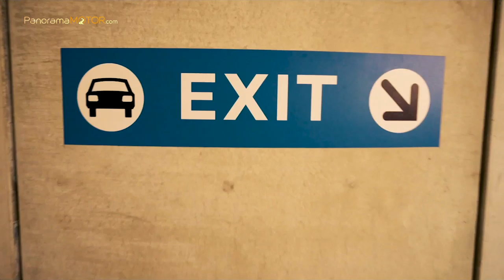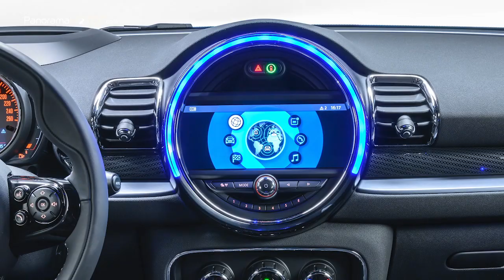MINI Clubman 2019 | Información y Review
Con un diseño modificado con precisión, una amplia selección de innovadores equipamientos y la más avanzada tecnología en las áreas de funcionalidad y conectividad, el nuevo MINI Clubman 2019, perfecciona su perfil como un individualista con estilo en el segmento de compactos de gama alta.

Al combinar el placer de conducir característico de MINI con un alto nivel de aptitud tanto para la conducción diaria como para largas distancias, la versión MINI Clubman 2019 de 5 plazas variable adquiere ahora más carisma con sus nuevos detalles en el exterior y el interior.

Las últimas novedades de la gama de servicios digitales MINI Connected acentúan el carácter progresivo y orientado al estilo de vida del nuevo MINI Clubman.

Además, las atractivas incorporaciones al programa de equipamientos opcionales y Accesorios Originales MINI ofrecen más posibilidades de personalización que nunca.

La moderna gama de motores y la exclusiva tecnología de suspensiones que incorpora el nuevo MINI Clubman 2019 garantizan la agilidad que distingue a la marca.

Se puede elegir entre tres motores de gasolina y tres diésel, con una potencia que oscila entre 75 kW/102 CV y 141 kW/192 CV (consumo promedio de combustible: 4,0 – 6,5 l/100 km; emisiones promedio de CO2: 105 – 147 g/km).

Si lo desean, los clientes también pueden optar por combinar el sistema de tracción a las cuatro ruedas ALL4 en las versiones más potentes de gasolina y diésel.

En función de la variante de modelo, el nuevo MINI Clubman viene equipado de serie con llantas de aleación ligera de 16 o 17 pulgadas. Opcionalmente, las llantas de aleación ligera están disponibles en tamaños de 18 y 19 pulgadas.

Otra alternativa de equipamiento opcional totalmente nueva es la suspensión deportiva con reducción de la altura del chasis 10 milímetros. Esta opción no solo optimiza la ágil respuesta del nuevo MINI Clubman durante la conducción, sino que destaca aún más el atractivo deportivo del vehículo.

El confort de marcha, el espacio y la flexibilidad definen las propiedades generales del nuevo MINI Clubman 2019, y su moderna interpretación del concepto clásico de shooting brake crea un estilo único dentro del segmento de compactos.

Los faros LED autoadaptables con función Matrix para la luz de carretera están disponibles como una nueva opción. Ofrecen una función de luz de giro que puede reconocerse por una inserción en el interior del faro y adaptan automáticamente su intensidad a la situación de la carretera.

El nuevo MINI Clubman 2019 ahora viene equipado de serie con luces traseras LED, integradas en las alas de la puerta dividida.

El diseño de la carrocería del nuevo MINI Clubman es elegante, individual y exclusivo. Sus inconfundibles proporciones son el resultado de una carrocería con el estilo elegante y deportivo típico de MINI, una línea de techo dinámicamente alargada y una zaga pronunciada.

Por otra parte, sus puertas divididas en forma de alas de apertura lateral hacen de este el único modelo del segmento de compactos que ofrece seis puertas, además de una extraordinaria versatilidad, gracias a que el maletero puede ampliarse de 360 litros a 1.250 litros en función de las necesidades.

El nuevo MINI Clubman 2019 cuenta con una serie de atractivas opciones de diseño disponibles para el interior con materiales de alta calidad, un acabado preciso y un diseño elegante.

Entre los principales componentes del equipamiento opcional se encuentra el sistema de infoentretenimiento Connected Navigation Plus con pantalla en color de 8,8 pulgadas, que también permite la visualización en pantalla dividida, y el controlador MINI Touch.

Esta opción también incluye la recarga inalámbrica de teléfonos móviles compatibles y una segunda conexión USB y compatibilidad con Apple CarPlay.

El nuevo Clubman está equipado con una tarjeta SIM instalada de manera permanente en el vehículo y cumple el estándar 4G para teléfonos móviles.

Esto significa entre otros que están disponibles el sistema de llamada de emergencia inteligente, que detecta automáticamente la localización del vehículo y la gravedad del accidente.